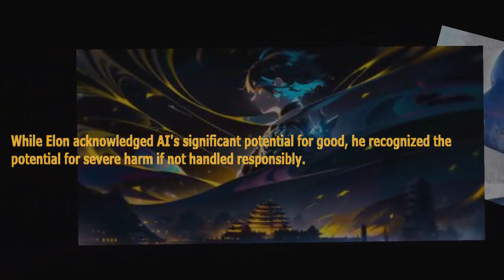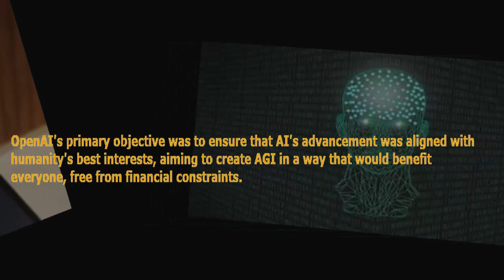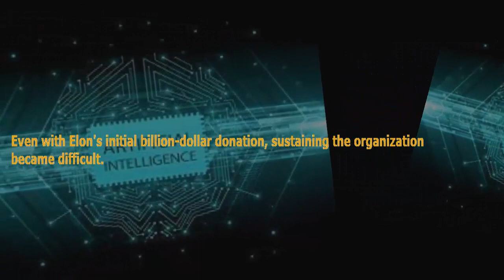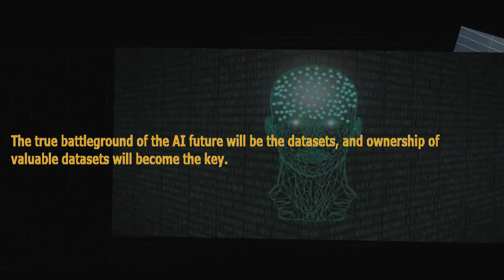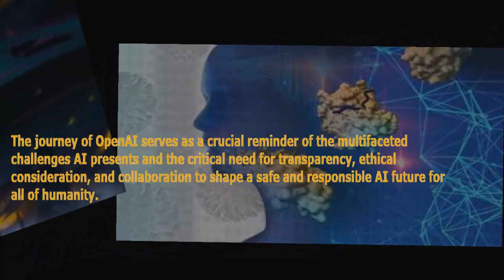The Rise and Struggles of OpenAI: Battling for a Safer AI Future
The late 2010s marked a realization for Elon Musk – a daunting potential threat to humanity was lurking in the form of Artificial Intelligence (AI), and it was predominantly being monopolized by a single company: Google, under the ownership of Larry Page. Google possessed a staggering 3/4 of all AI talent on the planet, and no one dared to compete with them. Google's focus was clear – Artificial General Intelligence (AGI) or Superintelligent AI, an endeavor that could be more dangerous than nuclear weapons.

While Elon acknowledged AI's significant potential for good, he recognized the potential for severe harm if not handled responsibly. He believed that radical new technology demanded proactive action – either maximizing the good or risking serious repercussions. If this path continued, Larry Page, who showed little regard for humanity, could end up with sole possession of this potentially world-ending technology, becoming the ultimate challenge for Elon.

In response, Elon gathered top AI researchers and startup founders to establish OpenAI – a nonprofit organization with the goal of countering Google's AI monopoly. OpenAI's primary objective was to ensure that AI's advancement was aligned with humanity's best interests, aiming to create AGI in a way that would benefit everyone, free from financial constraints.

OpenAI began as a research-oriented AI company, striving to conduct breakthrough AI research without focusing on profits. However, financial challenges loomed, as AI research and training were immensely expensive, requiring hundreds of thousands of dollars daily. Even with Elon's initial billion-dollar donation, sustaining the organization became difficult.

In 2018, OpenAI underwent a transformative change, shifting its focus to large language models. It released its early version, GPT-2, a breakthrough in natural language processing. Despite the positive impact, financial struggles persisted, leading to a conflict of interest. Elon departed from OpenAI to work on his self-driving cars at Tesla, leaving the organization facing significant financial challenges.

In dire need of funding, OpenAI had to rethink its approach. It promised to limit profits and considered seeking external investment. Microsoft stepped in with a multi-year partnership, investing an additional billion dollars, transforming OpenAI from a nonprofit fighting against Google's AI dominance to becoming a de facto arm of Microsoft.

With access to Twitter data, OpenAI trained its models until Elon halted their access in March. In April, Elon and others proposed a six-month AI research pause, which, while symbolic, aimed to draw attention to the impending AI competition. But the real power lies not in the models but in the data they rely on. The true battleground of the AI future will be the datasets, and ownership of valuable datasets will become the key.

As AI gains prominence, data's value continues to grow, and secretive partnerships and deals will shape the AI landscape in the coming decades. The battle for AI supremacy involves not just the model's capabilities but control over the most valuable asset – data.

In the midst of this intense competition and rapidly evolving AI landscape, OpenAI's future remains uncertain. The organization once envisioned as a safeguard against AI monopolies is now navigating a complex alliance with Microsoft while trying to retain its noble mission.

The journey of OpenAI serves as a crucial reminder of the multifaceted challenges AI presents and the critical need for transparency, ethical consideration, and collaboration to shape a safe and responsible AI future for all of humanity.